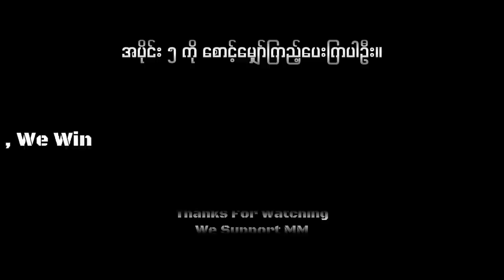ဒေါက်တာဖြိုးသီဟ - ဗုဒ္ဓအလိုကျ Minimalism အပိုင်း (၄)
မင်္ဂလာပါ..အပတ်စဉ်ဆန်းဒေးတိုင်းမှာ အသံထွက်ဖတ်ပြသူ နွေဦးကိုကိုရဲ့ Audio Book လေးတွေကို တင်ဆက်ပေးသွားမှာပဲဖြစ်ပါတယ်။

ဒေါက်တာဖြိုးသီဟရဲ့ ဗုဒ္ဓအလိုကျ Minimalism အခန်းဆက်ဝတ္ထုရဲ့ အပိုင်း (၄) ကိုစတင် တင်ဆက်ပေးထားပါတယ်။

ခံစားနားဆင်ရင်း အားပေးကြပါဦးနော်။